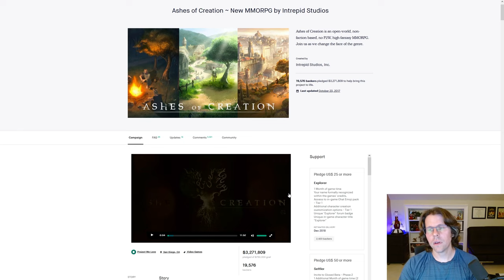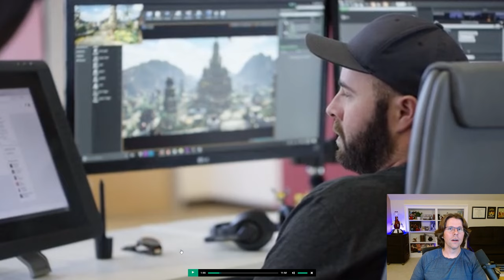Ashes of Creation - Next Big Thing or Last Nail in the Coffin?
My Review of Ashes of Creation begins at the beginning, when it smashed records on Kickstarter in 2017. After seeing Crowfall and Camelot Unchain fail to deliver, is there any hope left that it will make good on its promises? This video is an introduction to Ashes of Creation and some of the things a find most exciting and concerning.

If Ashes falls short as well, is there any future in crowdfunded MMORPGs, or will this be the final nail in the coffin? Let me know what you think about the concepts behind the project, and what you believe they'll be able to accomplish!